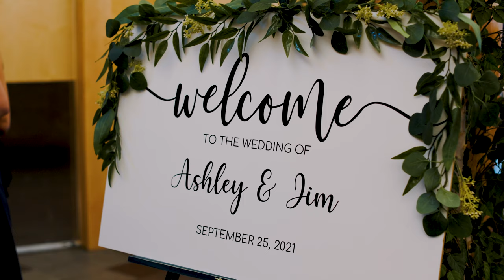Old Fort William Wedding: Ashley & Jim (Canon R6 4K 10 Bit CLOG3)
Filmed in Thunder Bay, ON at the Old Fort William with a Canon R6 in 10 Bit 4K CLOG 3. The lenses used were the EF 50mm F1.2 and the EF 16-35mm F2.8. If you have any questions about my experience shooting this, overheating, lighting, settings etc, feel free to comment below!

The gear I use for Filmmaking & Photography in 2021:
Canon 1DX Mark ii
Canon 70-200 f2.8 iii
Canon 16-35 f2.8
CAMERA BAG
BUDGET Lighting Setup
BEST TRIPOD
RELIABLE SD Cards
My DRONE SD Cards
Mavic Air 2
Mavic Air 2 ND FILTERS (MUST)
Mavic Mini 2
My GIMBAL (Ronin S)
BEST Lavalier Microphone
My Favourite MICROPHONE
My External Audio Recorder